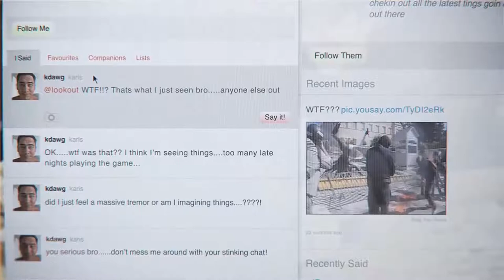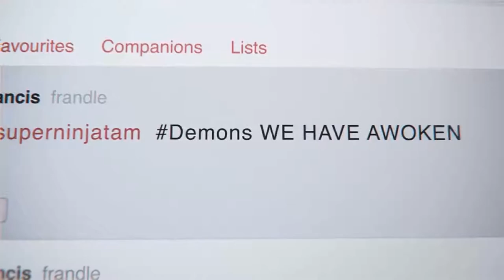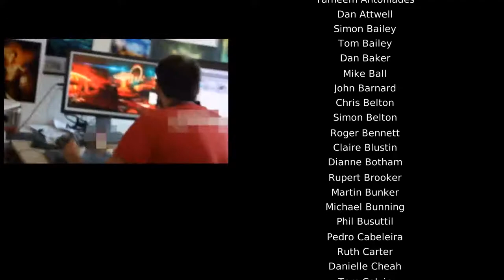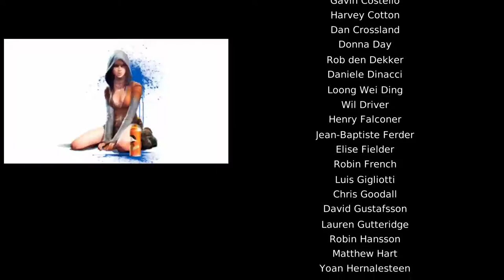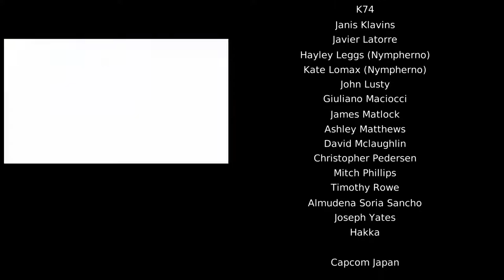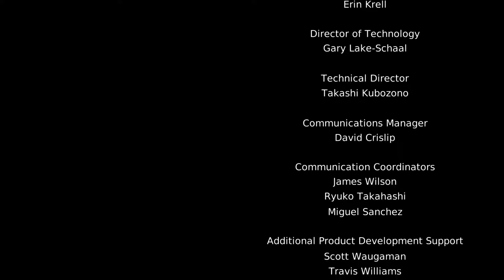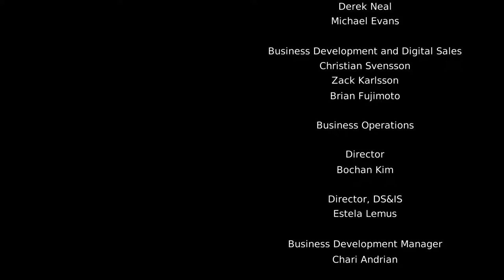Face of the Demon | Ed Plays DmC: Devil May Cry #14 | PC